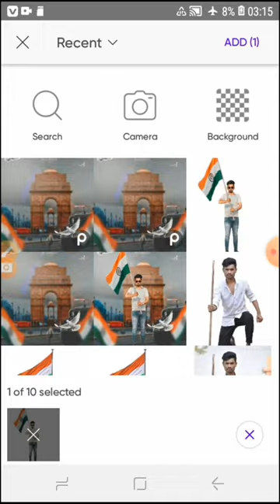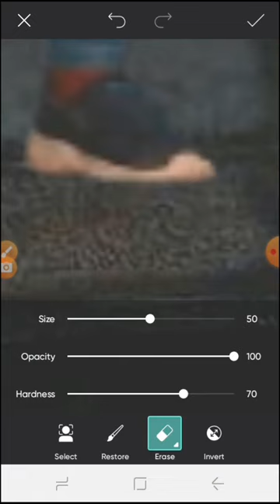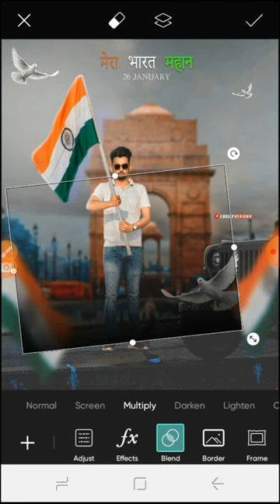26January photo editing 2023 Republic day photo editing 2023 picsart photo editing 2023 26 january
26January photo editing 2022New Republic day photo editing 2022  picsart photo editing 2022picsart photo editing 2022 26 january

26 January Cb Photo Editing Picsart 2022 | Republic Day Photo Editing | PicsArt Photo Editing

Your Queries : 1. 26 january photo editing 2022 2. republic day Picsart photo editing 3. 26 january republic day photo editing picsart 4. happy republic day photo editing 5. PicsArt cb photo editing

Picsart Special 26 January Photo Editing 2:- 26 January Photo Editing 3:- Vijay Mahar 26 January Editing 4:- How To Make Flag In T-shirt 5:- Indian Flag On T-shirt 6:- Indian Republic Day Editing 7:- 26 January Special Editing 8:- Editz New Video 9:-  Editz picsart Editing